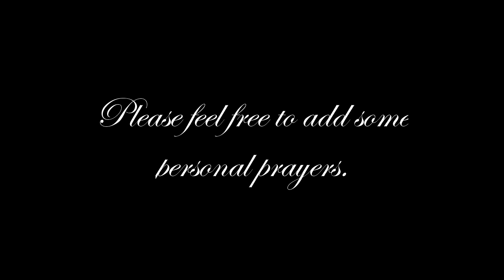Let's Play - Super Metroid - Episode 5: Let's talk what I've been reading as of late.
Super Metroid is a game that many games can thank for popularizing this style of game play. And it's entirely easy to see why honestly as the game play is a lot of fun.

Those Catholic Gaming Commentaries Still has some work that needs done.